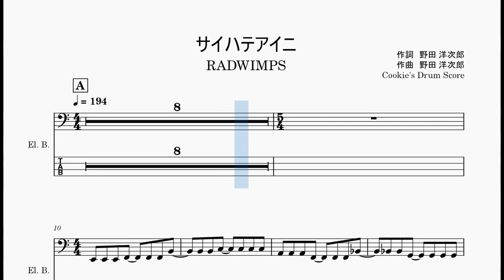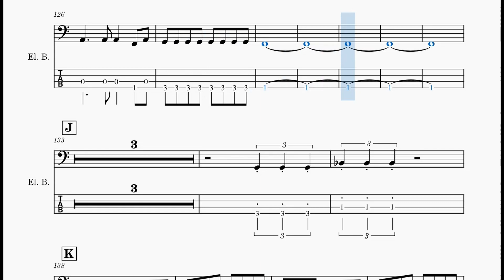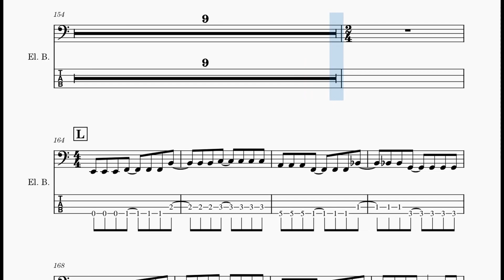【ベース楽譜】 サイハテアイニ / RADWIMPS - Saihate Aini / RADWIMPS 【BassScore】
【ベース楽譜】 サイハテアイニ / RADWIMPS
【BassScore】 Saihate Aini / RADWIMPS

こちらのサイトで楽譜を販売しております。

更新情報を呟いてます！